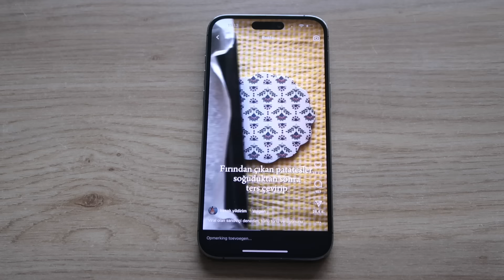Bir Haftada Neler Yiyorum! Viral Patates Sandviç, Tarçınlı Pankek, Enerji Topları, Sağlıklı Beslenme